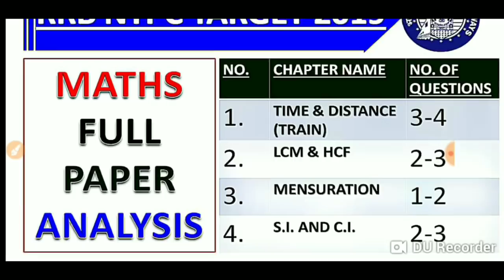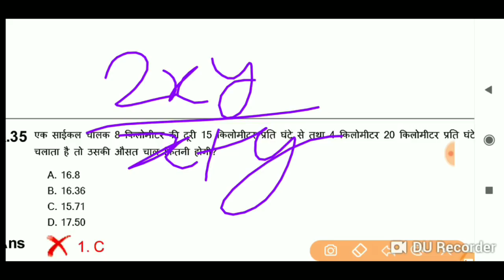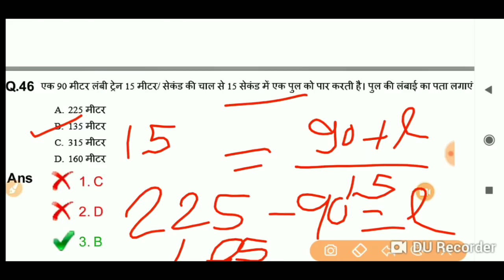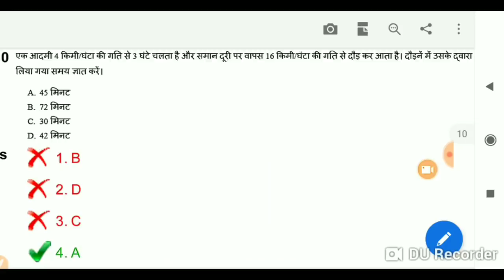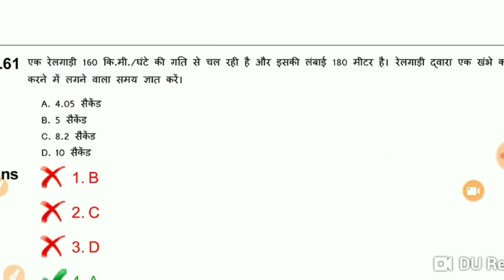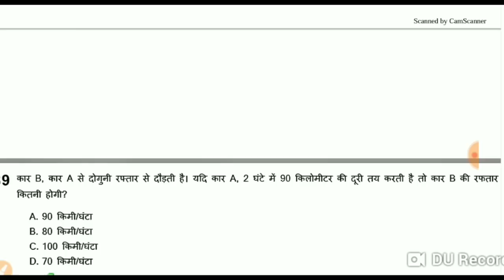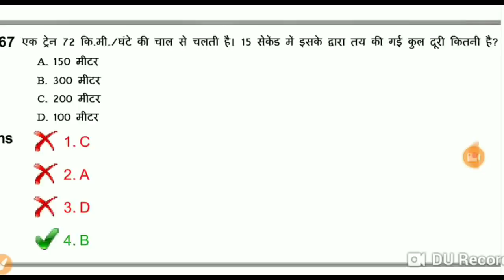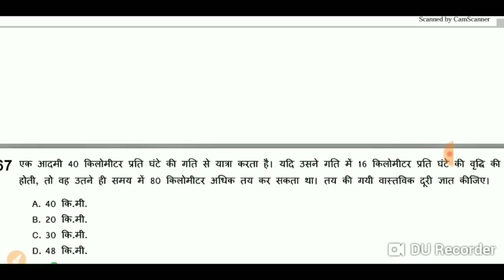RRB NTPC MATHS PAPER ANALYSIS | RRB NTPC MATHS PREVIOUS YEAR PAPER | BSA TRICKY CLASS